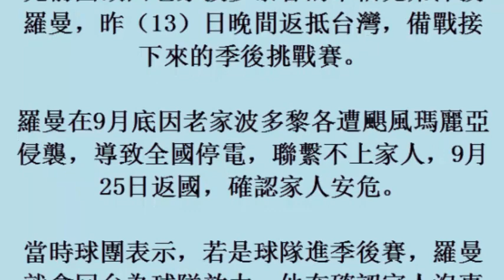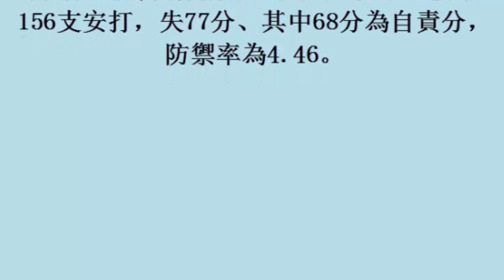中華職棒／羅曼回來了 全力備戰季後賽